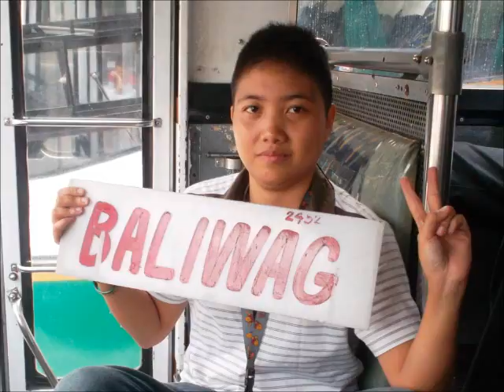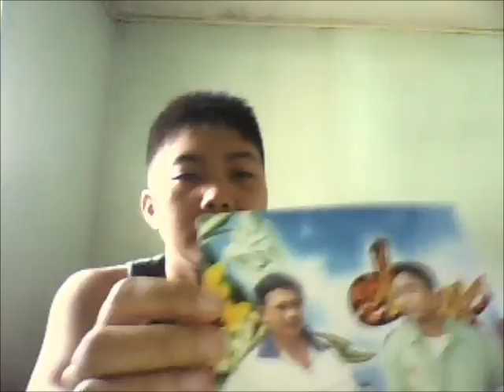My Colloquy 2012 (Part 1)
Joy Ann Montilla
The Sabbath Adventurer